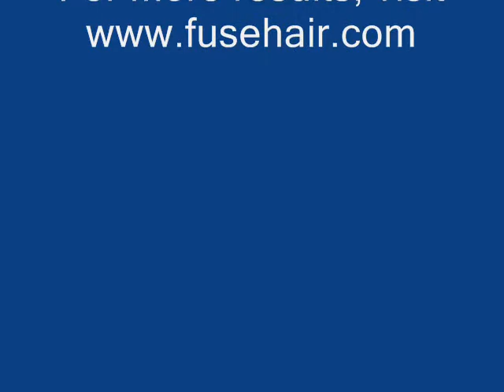Dr. Arvind's Patient. Jenny 1562 FUE grafts, female hair transplant for high hairline 6.5 months.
presents.Jenny, a 20 year old girl with a congenitally high hairline, underwent a 1562 FUSE/fue graft procedure six and a half months ago..Please go to HairSite for more details.